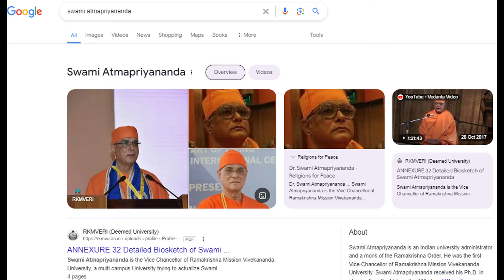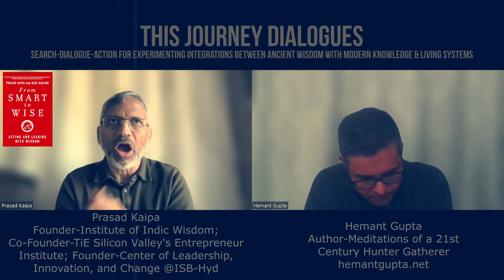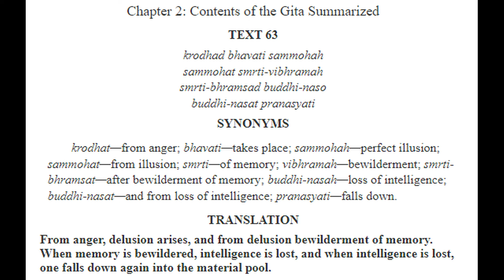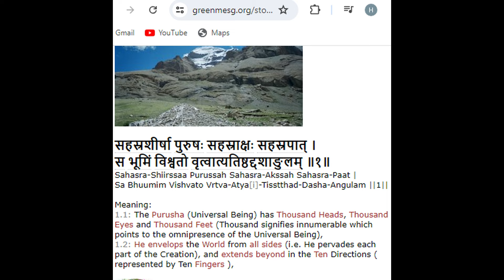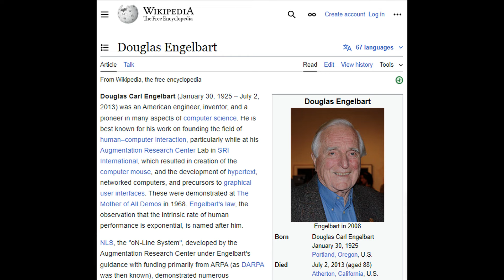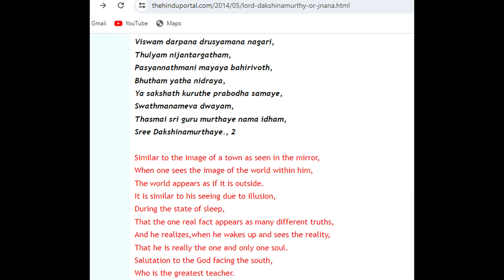Silicon Valley, Ancient Wisdom, Management & Science - Part 2 of 3 with Prasad Kaipaji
Housekeeping: In the video, Prasadji has been named as "Founder of Institute of Indic Wisdom". He is actually the Co-Founder of the Institute of Indic Wisdom. The video was uploaded a while back and it cannot be corrected.

Prasadji was the founding Executive Director of the Center for Leadership, Innovation and Change (CLIC) at the Indian School of Business (ISB) and raised multi-million dollar funding for the center. He was also a Smith Richardson Visiting Fellow at Center for Creative Leadership between 2010-11 and was an advisor to Business FAC of Fetzer Institute (2011-13). Prasadji taught executive education programs organized by INSEAD, LBS, USC, Dartmouth and IIM Bangalore in addition to ISB.

Prasadji has been an advisor and coach focusing on innovation and leadership since 1990 for about 120 C-level executives in Global Fortune 500 companies. Clients included Adobe, Boeing, Disney, Johnson & Johnson, Maxim and Oracle as well as global/entrepreneurial companies like Aztec, Advanta, BAE Systems, Lunar Design, Mastek, Olixir, Polaris, State Bank of India and Scintera Networks.

Prasadji was introduced to Sanskrit and Vedic studies very early in his childhood. He got a Ph. D. in Physics from Indian Institute of Technology in Chennai (1983) and ended up in University of Utah where he became an assistant professor of radiation physics. He studied effects of radiation from atomic bombs in Hiroshima and Nagasaki. Thru this work, he developed scientific frameworks and empathy and compassion for human suffering. He was also introduced to Apple Macintosh in Utah and that led to Prasad joining Apple as technology advisor first and later became a fellow in Apple University. His focus was on research tools to augment human learning and creativity.

His work in Apple unexpectedly led him to interview many Nobel laureates, spend time with brain researchers and finally reconnect to Upanishads and other texts that focus on human consciousness and methods of knowledge. Since 1990, Prasadji has been studying the intersection of business, spirituality and science/technology and apply what he has been learning to his teaching in business schools, coaching C-suite executives and developing frameworks for wisdom and inner transformation.

Prasadji has been focusing on non-profits since 2019 and has been on the boards of North South Foundation, Intellect Design Arena, Society of Org. Learning, International Leadership Association, Sanskrita Bharati (USA) and Yoga Bharathi. He is also closely involved with Center for Consciousness Studies and Inner Transformation. Prasadji is also the Co-Founder of Institute of Indic Wisdom. He has written three books on wisdom, Learning and disabled entrepreneurs and they have been translated into half a dozen languages.

In the area of consciousness, Prasadji has worked with consciouscapitalism group (through Fetzer Memorial Trust), gave seminars on conscious leadership, and is working with Raghu Ananthanarayan and Center for Consciouness Studies and Inner Transformation to develop Yogic Presence, Yogi Coach and Yogi leadership models with programs.

02:15 Swami Atmapriyananda once cited how Swami Vivekananda, towards the ending years of his life, lamented the lack of satshakti (conviction of the deeper things to uphold) and sangathan (togetherness/community/organization).

vedanta story of "carrying sheep but called carrying dog".

gita Second Chapter: dhyayato visayan pumsah, sangas tesupajayate, sangat sanjayate kamah, kamat krodho 'bhijayate

14:07 The coupling of realization and actualization, for one's own choices, and seeing the leader in others. Through the Story of Sant Eknath's son-in-law, Story of Arjuna-Krishna, Story of Ashtavakra-Janak. The Seven Chakras and the non-linear approach to it.

31:10 Over 30+ years of your practice of coaching 130+ leaders, 50,000+ people took workshops.

The questions are the same. Framed differently.
Answers are the same. Each discover in their own way.

Douglas Engelbart, inventor of the computer mouse. There are three kinds of work: A, B and C.

Personal realization of losing the student within, in the zest of teaching the world.

44:10 The current exponential tech driven ever-pacing world isnt allowing for structures for reflection and pitstops.

Story of Yudhisthira and Duryodhana to nuance about "good people in the world and bad people in the world".

Swami Ranganathananda of the Ramakrishna Mission on what is Vedanta?